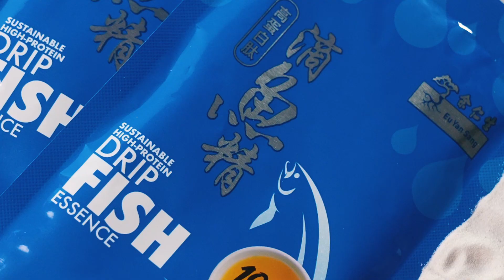Eu Yan Sang Sustainable High-Protein Drip Fish Essence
Discover the power of pure nutrition with Eu Yan Sang’s Sustainable High-Protein Drip Fish Essence. Made from TAP (traceable agricultural product) Certified fish, our fish essence is not only traceable and sustainable but also raised without added hormones, antibiotics, or drugs. Freshly prepared and steamed for 24 hours, it delivers a delicious, nutrient-dense essence that's rich in high-quality protein, yet contains zero fat and zero cholesterol. No added water, coloring, flavoring, salt, or preservatives—just pure goodness.

Perfect for anyone looking to boost their daily nutritional intake, it's especially ideal for those recovering from surgery or C-sections. Its rich Omega-3 content also makes it an excellent choice for lactating mothers, helping to improve the quality of breast milk.

🌿 Why Choose Eu Yan Sang Drip Fish Essence?
- High-protein formula for strength and recovery
- Supports post-surgery and C-section healing
- Provides vital nutrients and energy needed during breastfeeding
- Sustainably sourced, pure milkfish with zero fat and cholesterol
- No artificial additives, preservatives, or sodium
- Experience the nourishing power of nature. 🌱